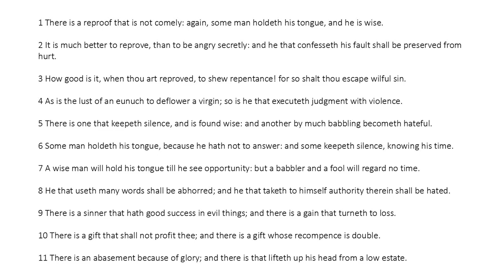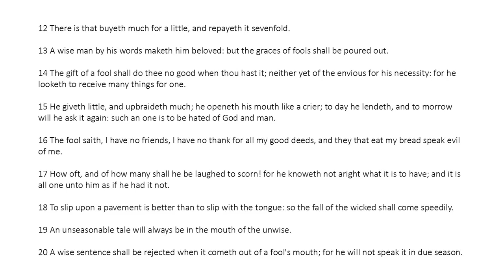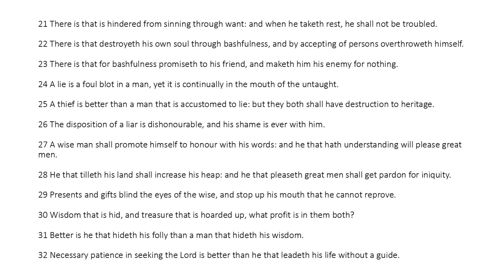Ecclesiasticus Chapter 20 (King James Bible Apocrypha) Read Along Audio